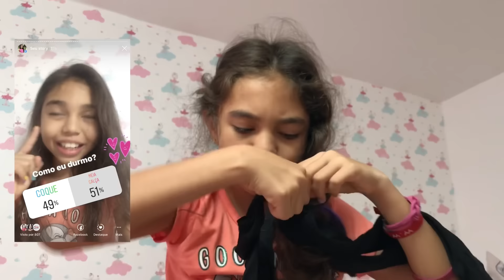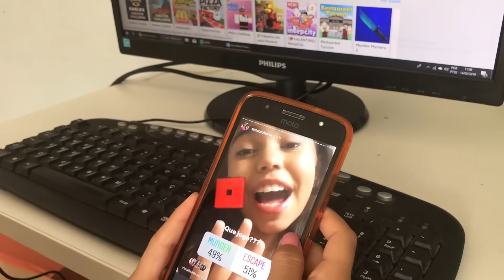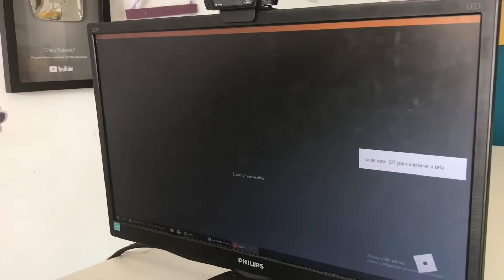ROTINA DO PRIMEIRO DIA DE AULA (VLOG 100% REAL) - ROTINA ENTÃO ROBERTA FAMILY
Siga nosso novo canal:  @DailyFamiliaPorcides Seja membro deste canal e ganhe benefícios:
Este é o vídeo mais pedido do ano de 2019 até o momento. Vocês pediram muito mesmo este vídeo. Eu amei fazer, porque eu também gosto de vídeo de rotinas. Eu gosto de ver o dia das pessoas que sigo. Foi um dia muito agitado em que vocês escolheram meu dia através das enquetes do Instagram. Vocês escolheram meu cabelo, como eu durmo, o que eu como, se estaria andando de hoverboard... enfim, muita coisa.